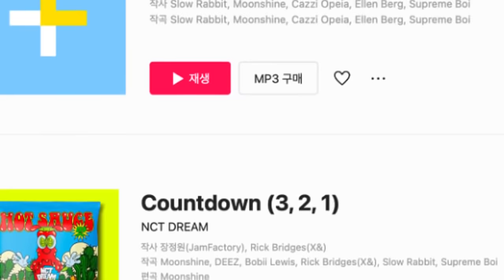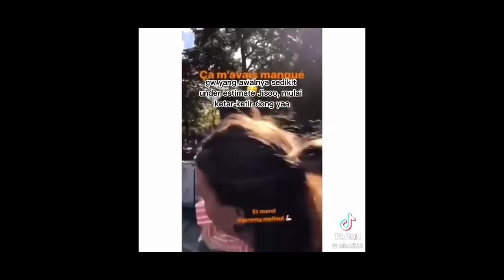Isu SM PLAGI4T Lagu TXT, Kontroversi Iklan Palsu Jungkook, Jisoo& Itzy DIbilang FLOP Nyatanya Sukses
For this time kita akan membahas topik terhangat seputar dunia pekrpopan yang pastinya sangat sayang banget untuk dilewatkan, berita kali ini datangnya dari siapa aja si ??